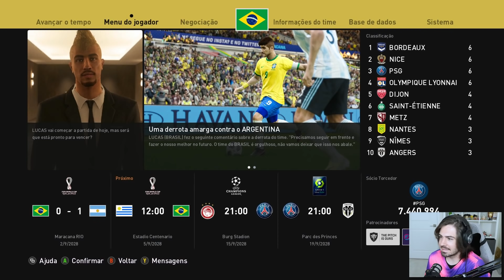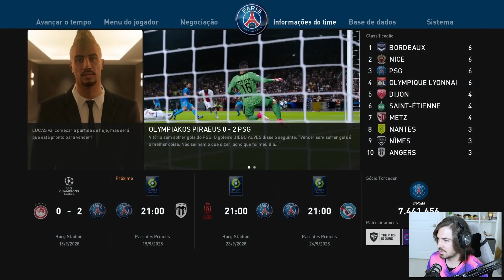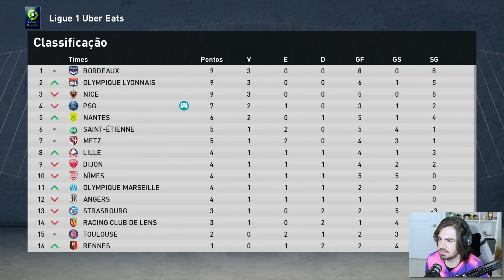ESTREIA NA CHAMPIONS PELO PSG! RUMO TEMPORADA 09 - PES 21 EPI 151